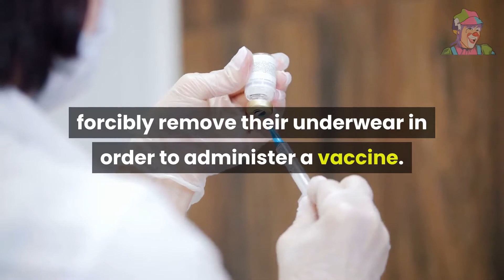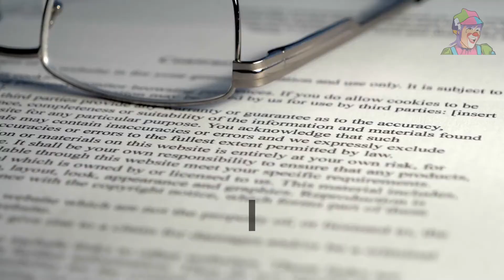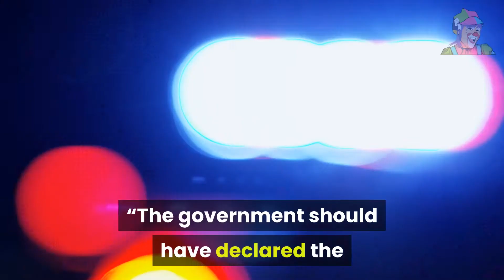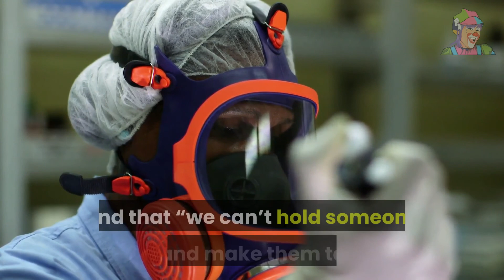AUSTRALIAN STATE LAW EMPOWERS OFFICIALS TO FORCIBLY REMOVE UNDERWEAR TO ADMINISTER VACCINE